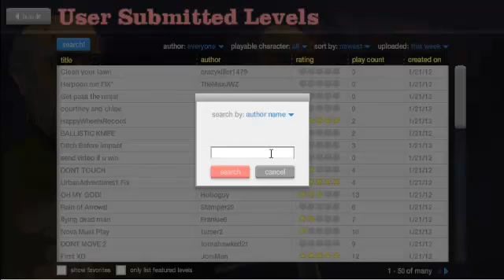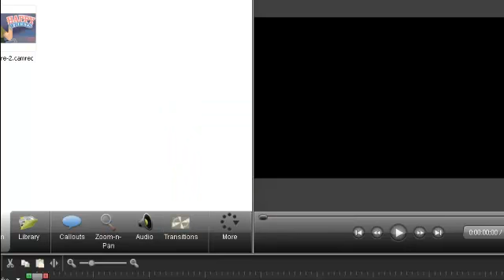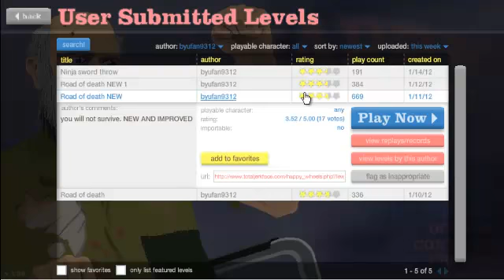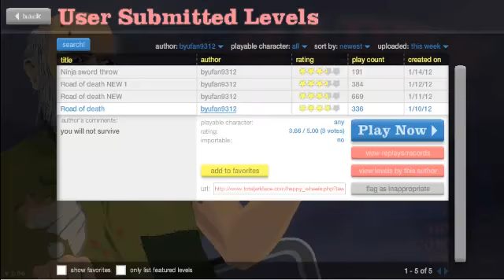ByuFan9312 Watch!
I fannialy played your level ByuFan9312